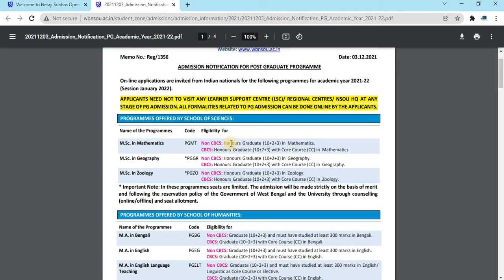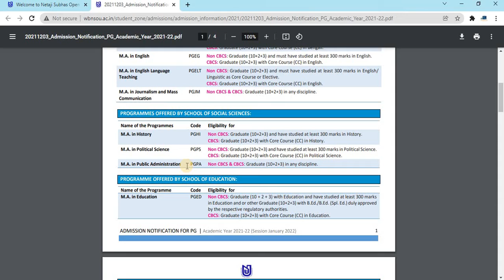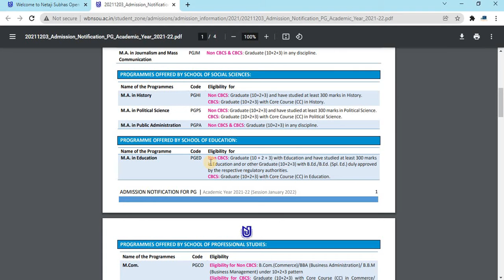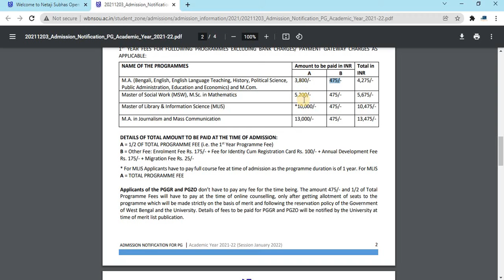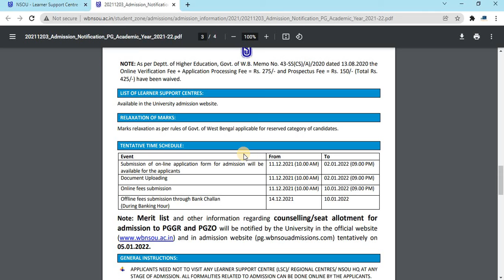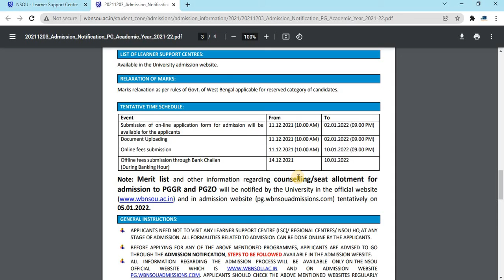Post Graduation Admission In Netaji Subhas Open University || Check All Details || Apply Now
To Get the Latest Government Job Update Join Our Telegram Group

My mic for recording: 1.